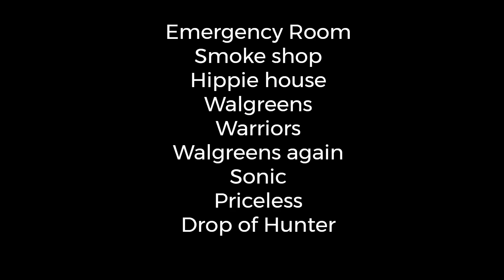IS IT ALL COMING TOGETHER? HUNTER, JODIESUE BROWN AND ANDY BERNARD..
Summer Wells is still missing. Summer has been missing for over a year now. Hunter was the 15 year old boy, swimming with Summer at the swimming hole in Warriors state park, on the 15th June 2021.

During Chris Mcdonough's live yesterday, he mentioned that he believes Hunter is 80% honest, and 20% embellishing the story. What do you think?
I do agree that Hunter's version is more flowing, and seems more honest that Don, Candus and Grandus.